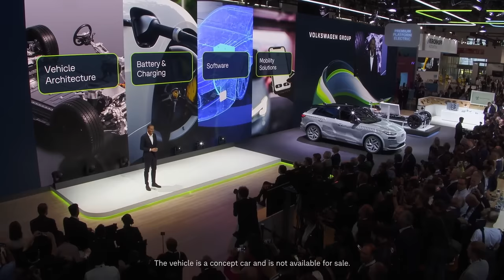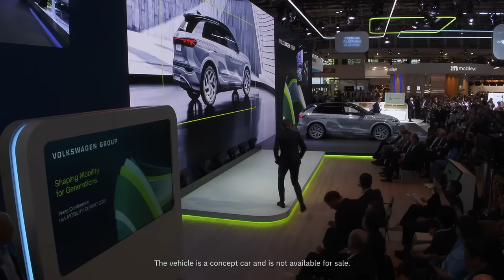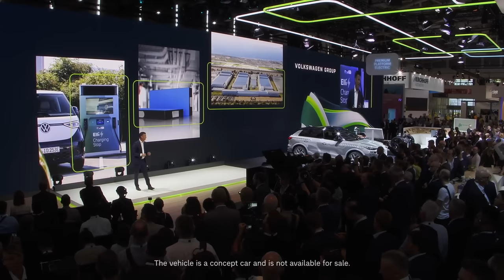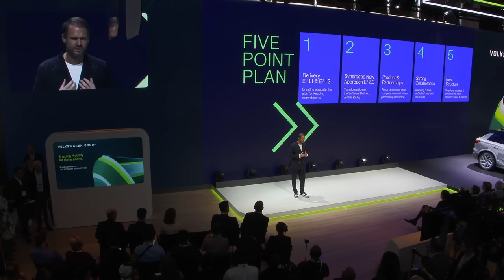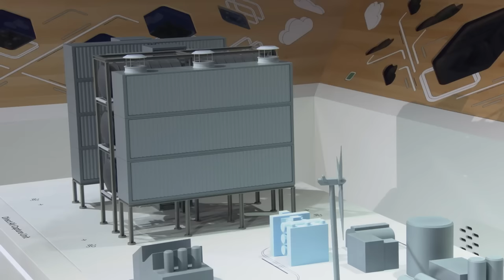Volkswagen Group Press Conference at IAA Mobility 2023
Watch our VWGroup press conference at this year's IAA23 in Munich where our CEO Oliver Blume and his team give a look into our future talking about

- China
- Software
- Architecture
- Sustainability
- Mobility Platforms
- Battery & Charging

Audi Activesphere: Concept Car
Audi SQ8 e-tron - Combined electric power consumption in kWh/100 km (WLTP): 29.0–26.2; combined CO2 emissions in g/km (WLTP): 0
Bentayga EWB - (V8) WLTP drive cycle: fuel consumption, mpg (l/100 km) – Combined 21.7 (13). Combined CO₂ – 294 g/km.
CUPRA Tavascan - Power consumption in kWh/100 km (WLTP): combined 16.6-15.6; CO2 emissions in g/km (WLTP): combined 0
Lamborghini Revuelto: The vehicle is not yet offered for sale and is therefore not subject to Directive 1999/94/EC. The fuel consumption and emissions data are in the type of approval stage.
Lamborghini Urus Performante - Fuel consumption combined: 14,1 l/100km (WLTP); CO2-emissions combined: 320 g/km (WLTP)
Porsche Mission X: Concept Car
Porsche Taycan 4S Cross Turismo - Power consumption in kWh/100 km (WLTP): combined 24,8 - 21,4; CO2 emissions in g/km (WLTP): combined 0
Porsche Taycan Turbo S Cross Turismo - Power consumption in kWh/100 km (WLTP): combined 24,0 - 22,5; CO2 emissions in g/km (WLTP): combined 0
Škoda Enyaq Coupé RS iV - Power consumption in kWh/100 km (WLTP): combined 17,5–16,9; CO2 emissions in g/km (WLTP): combined 0
Skoda Vision 7s: Concept Car
Taycan Turbo Cross Turismo - Power consumption in kWh/100 km (WLTP): combined 24,2 - 21,0; CO2 emissions in g/km (WLTP): combined 0
Amarok Aventura - fuel consumption in l/100km: 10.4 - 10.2; CO₂ emissions in g/km: 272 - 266. Only consumption and emission values in accordance with WLTP and not in accordance with NEDC are available for the vehicles. Information on fuel/power consumption and CO₂ emissions given in ranges depends on the equipment selected for the vehicle
ID. 2all - the vehicle is a concept car and is not available for sale.
ID.3 Pro - power consumption in kWh/100 km: combined 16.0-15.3; CO₂ emissions in g/km: 0; only consumption and emission values in accordance with WLTP and not in accordance with NEDC are available for the vehicle
ID.4 Crozz - The vehicle has not yet gone on sale in the EU.
ID.7 - Power consumption in kWh/100 km: combined 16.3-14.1; CO2 emissions in g/km: combined 0;only consumption and emission values in accordance with WLTP and not in accordance with NEDC are available for the vehicle. Where ranges are stated, the values for consumption and CO₂ emissions depend on the selected vehicle equipment
ID. Buzz Pro - Power consumption in kWh/100 km: combined 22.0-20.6; CO₂ emissions combined in g/km: 0. ID.4 - Power consumption in kWh/100 km: combined 17.5–16.2; CO2 emissions in g/km: combined 0. Only consumption and emission values in accordance with WLTP and not in accordance with NEDC are available for the vehicles. Information on fuel/power consumption and CO₂ emissions given in ranges depends on the equipment selected for the vehicle
ID. Buzz AD - This vehicle is a test vehicle and has not gone on sale yet.